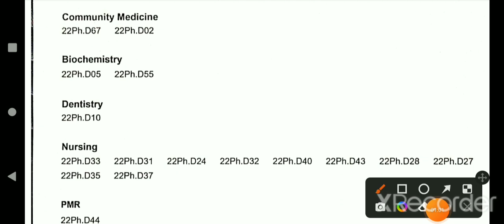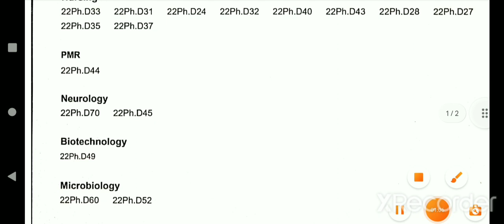PhD entrance test 2022-23 in Ranchi University, Ranchi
PhD entrance test results in Ranchi University,Ranchi